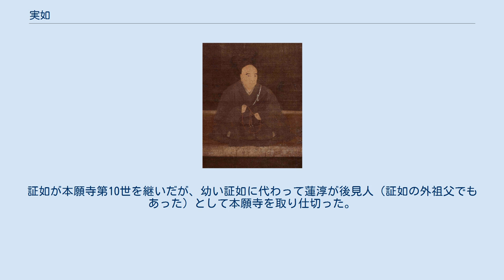実如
実如（じつにょ、實如）は、室町時代中期から戦国時代にかけての浄土真宗の僧。
浄土真宗本願寺派第9世宗主・真宗大谷派第9代門首。
山科本願寺住職。
諱は光兼。
院号は教恩院。
法印権大僧都。
父は第8世蓮如。
日野勝光の猶子。
母は蓮祐尼。
子は照如、円如。
第10世証如は孫。
 年齢は、数え年。
日付は文献との整合を保つため、いずれも旧暦（宣明暦）表示を用いる（生歿年月日を除く）。
 長禄2年8月10日（1458年9月26日 ）、本願寺第8世蓮如の第8子（5男）として誕生。
母は伊勢貞房の娘蓮祐尼（蓮如の2番目の夫人）。
後に左大臣日野勝光の猶子となって青蓮院で得度し大納言と称する。
 文正2年（1467年）、延暦寺から「仏敵」とされ京都を追われた父・蓮如がやむなく延暦寺に屈した時に蓮如の隠居と長男順如の廃嫡、そして当時光養丸と呼ばれていた実如への家督継承が強要されるが、本願寺の勢力回復とともに有耶無耶となり、元のように順如が法嗣とされた。
文明5年（1473年）17歳で青蓮院にて得度、大納言と仮称した。
文明15年（1483年）、長兄である順如の死没により改めて法嗣となる（そのため、法主が後継者指名に用いた譲状が実如には2枚存在する）。
延徳8年（1489年）、父の退隠にともない、本願寺を継承し第9世となる。
 継承後も父により急激に拡大した教団を維持する必要があった。
特に実如が重視したのは管領細川政元との関係である。
かつて加賀一向一揆が守護富樫政親を攻め滅ぼした際に9代将軍足利義尚が本願寺に討伐令を下そうとしていた折に政元がこれに強く反対して討伐令を撤回させたという経緯があったため、実如は大きな恩義を感じていた。
明応4年（1495年）、加賀一向一揆の指導者で反政元派の河合宣久の粛清を容認する。
明応8年（1499年）3月25日、蓮如歿。
翌年には嫡男である照如が早世する。
 永正3年（1506年）、実如は細川政元の要請を受けて河内国畠山義英討伐への協力に応じると、摂津国・河内国の門徒に一揆を起こして畠山義英を攻めるように命じたが、畠山氏との関係が深かった摂津・河内の門徒らは猛反発し、実如の異母弟で畠山氏の血を引く実賢（後に近江称徳寺住持）を石山御坊にて擁立して法主の交替を求めるという事件が起きた。
しかし、実如はこれを力尽くで抑え込んだ（河内国錯乱）。
実如は一揆の代わりとして加賀の門徒を千人ほど河内に派遣した。
 引き続いて実如は政元の要請で反本願寺、反細川氏を標榜する越前国の朝倉氏、能登国・越中国の畠山氏に対して北陸の門徒に一揆を起こすように命じると、越前国・加賀国・能登国・越中国の門徒は大規模な一向一揆を起こし、8月には越前で朝倉貞景と九頭竜川の戦いを行い、翌9月には越中国で畠山氏の援軍に来た越後国の長尾能景と般若野の戦いを行って能景を討ち取っている。
 永正4年（1507年）、北陸での騒乱が続く中で、政元の養子・澄之が政元を暗殺（永正の錯乱）してもう1人の養子・澄元と争うと、その争いに巻き込まれた実如は澄元により一時山科本願寺を追放され、近江堅田本福寺住持明顕・明宗の協力を得て堅田御坊へ逃れた。
 永正6年（1509年）に山科本願寺に復帰するが、この事態に苦慮した実如は、同母弟の蓮淳、息子で次男の円如と共に北陸門徒に対し一揆の禁止をはじめとする3か条の戒めを発布したり、本願寺の一族を一門衆（嫡男）と一家衆（次男以下）に分ける一門一家制を設けたり、宗門信条の基本とするなどの策を講じた。
大永元年（1521年）、青蓮院脇門跡に任ぜられるが、同年に円如が急死、円如の子証如が後継者となった。
 大永5年2月2日（1525年3月5日 ）、68歳にて示寂。
証如が本願寺第10世を継いだが、幼い証如に代わって蓮淳が後見人（証如の外祖父でもあった）として本願寺を取り仕切った。